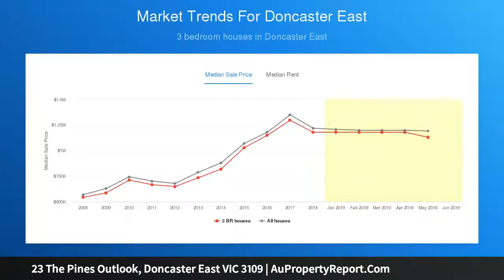23 The Pines Outlook, Doncaster East VIC 3109 | AuPropertyReport.Com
23 The Pines Outlook, Doncaster East VIC 3109
Property Type: residential land
Once in a Lifetime – RARE LAND OFFERING